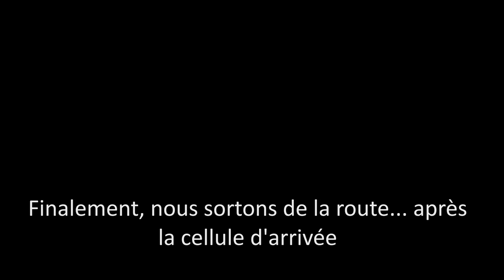Best of & crash - Twingo R2 Evo - Rallye du Rouergue 2011, 2012, 2013 - Sentis/Valette [HD]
Retrouvez les meilleurs moments et les crash des éditions 2011, 2012 et 2013 du rallye du Rouergue en Twingo R2 Evo et Twingo R1 de l'équipage Sentis-Valette. Une manche qui, décidément, ne nous réussit pas :)